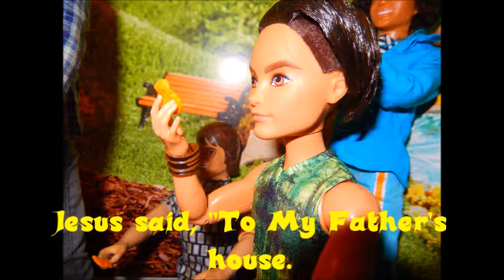Jesus & The Last Supper Bible Story Barbie Dolls Style!